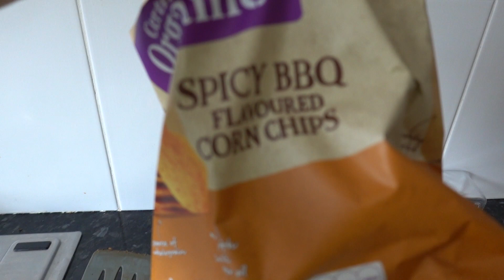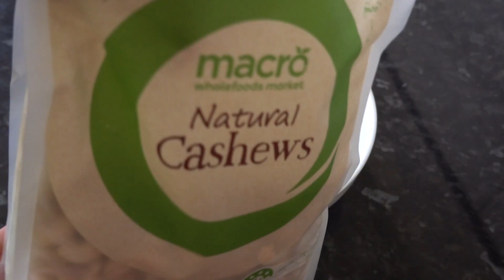AUTISM ACCEPTANCE & INCLUSION | Aussie Autism Family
We are walking for him!

We are the Otter’s, we are young parents to the most gorgeous baby boy, Jacob (3yrs) and the most beautiful baby girl, Jazz (1yr).  We love to record our memories as an Autism family and all the adventures that we take part in, so go click that beautiful, red subscribe button… you know you want to!